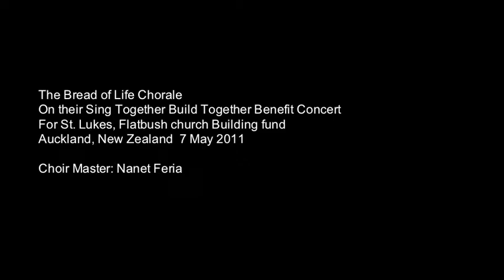Philippine & New Zealand National Anthems - Bread of Life Chorale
The Bread of Life Chorale
in their "Sing Together Build Together" Benefit Concert for St. Lukes, Flatbush Church Building Fund, Auckland, New Zealand 7 May 2011
Choir Master: Nanet Feria